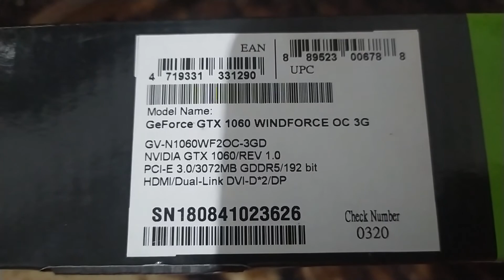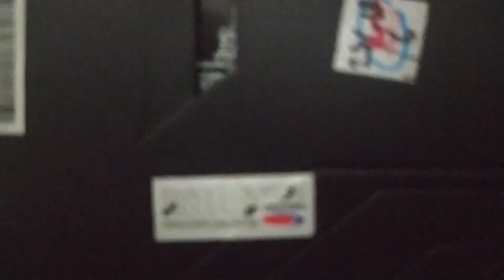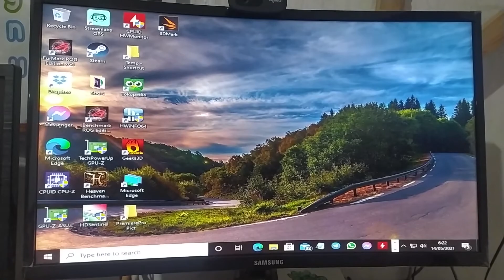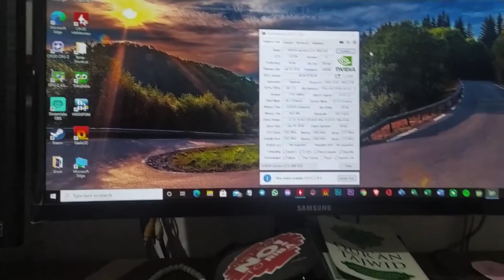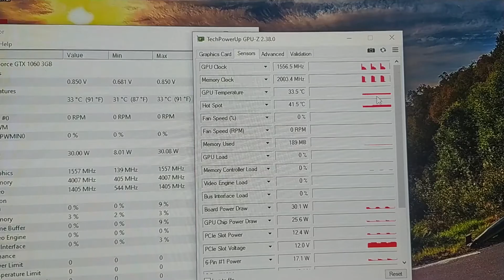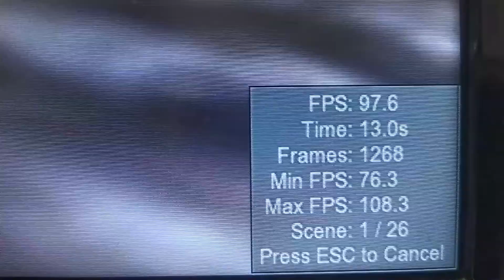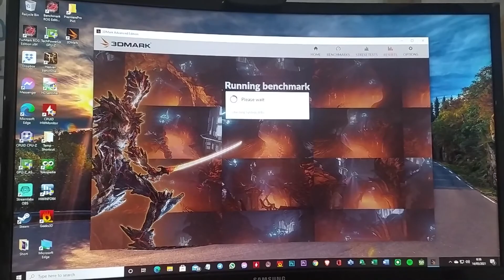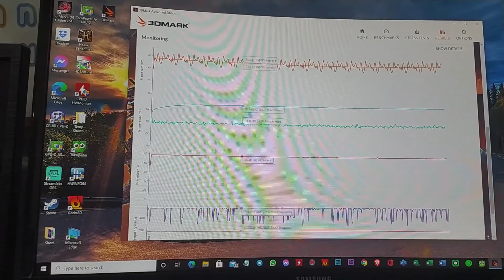Unboxing and Test 3DMarks Unigine Heaven Of Gigabyte GeForce® GTX 1060 WINDFORCE OC 3GB 14May'21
Gigabyte GeForce® GTX 1060 WINDFORCE OC edition 3GB GDDR5 192-bit with Protection Back plate

KONDISI :
▪︎ Like New Super Mulus No Minus Normal Jaya

DESKRIPSI :
▪︎ Fullset, Segel utuh, Joss
▪︎ Suhu adem, Kipas silent
▪︎ Test 3DMarks, Unigine Heaven overall Excellent
▪︎ Disupply dengan psu 80+ No Abal² (6 pin power)

GARANSI :
▪︎ Resmi PT NJT Juni 2021